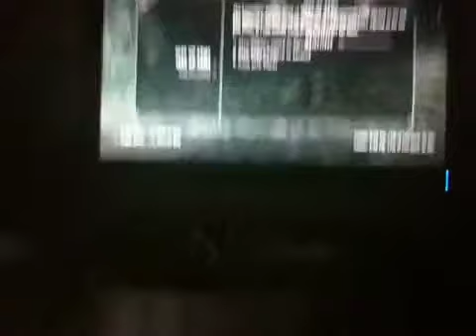Lets play skyrim pt 5-Aela wants to hunt with me!!